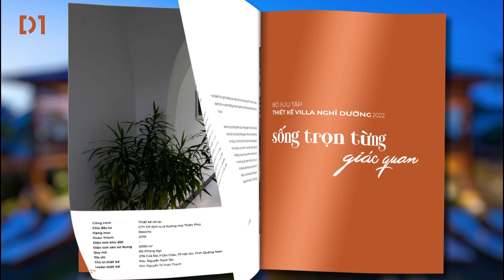Tuyển Tập Thiết Kế Villa Nghỉ Dưỡng - Sống Trọn Từng Giác Quan | D1 Architectural Studio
Tuyển tập Villa nghỉ dưỡng - Sống trọn từng giác quan là một tâm huyết của D1 Architectural Studio trong quá trình tập hợp, tuyển chọn, chắt lọc kỹ càng và sắp xếp lại những công trình chứa nhiều yếu tố mang các giá trị mà D1 Architectural Studio muốn truyền tải. Đó là: SÁNG TẠO - ĐỘC BẢN - KẾT NỐI - BỀN VỮNG.

Hy vọng qua tuyển tập này, D1 Architectural Studio có thể mang đến cho người xem nguồn cảm hứng tràn đầy để bắt đầu hành trình xây dựng một ngôi nhà đích thực cho bạn và cho gia đình.